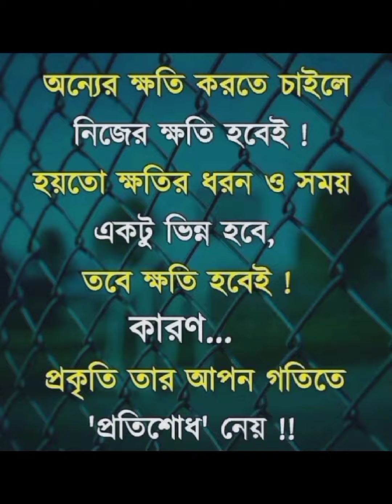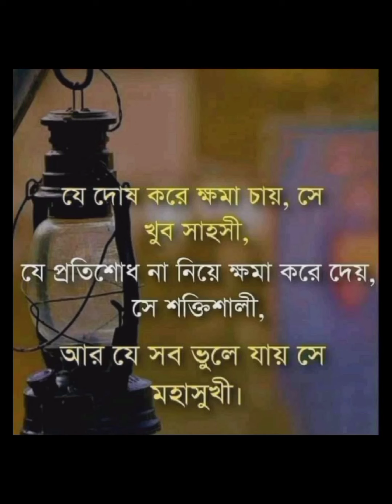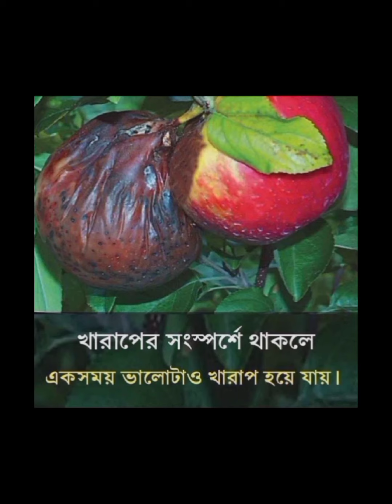Allah, Allah is always with you & The Throne of Allah – Mindblowing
ALLAH HAS A BEAUTIFUL PLAN FOR YOU! - DON'T WORRY

Don't be sad, Allah is with us.

 Islam is a beautiful religion a Muslim have peace of mind and heart because they have full trust in Allah. Allah is most merciful He loves His creature whether if it is male or female.